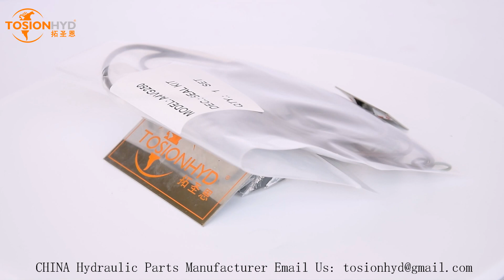TOSION CHINA A4VG250 Hydraulic Pump Spare Parts SEAL KIT Substitute For REXROTH